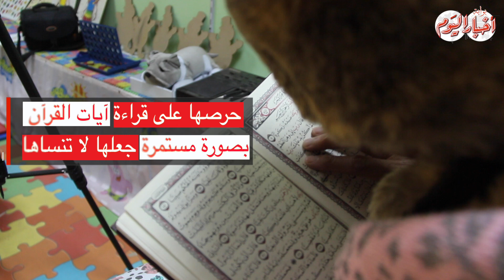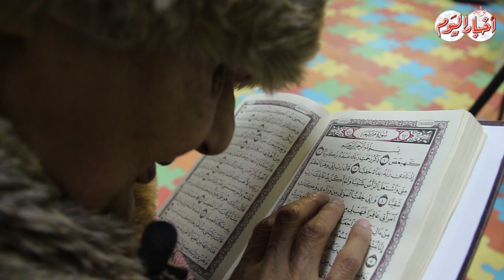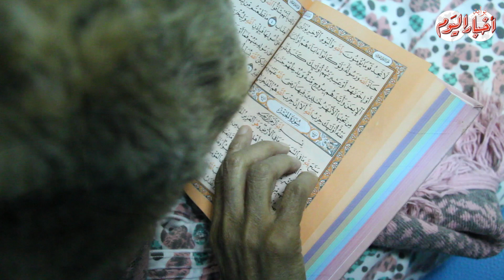أخبار اليوم | مسنة تتحدي الزهايمر بحافظها للقرآن كاملا